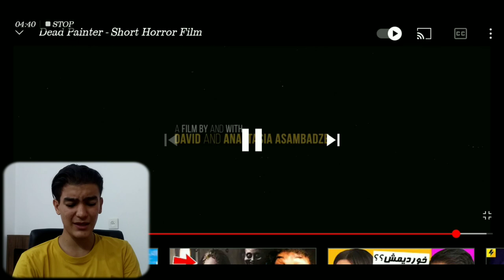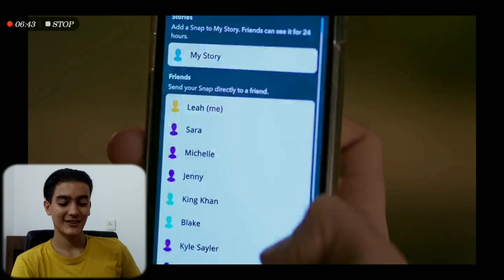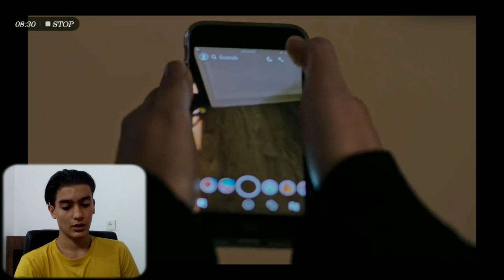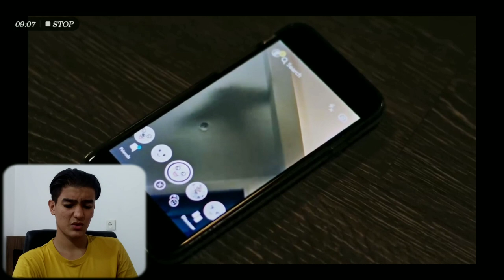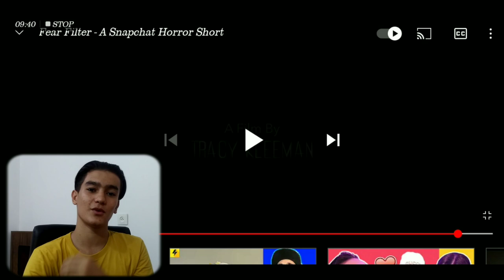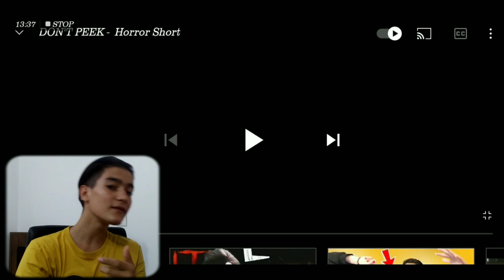اینا خیلی ترسناکن😰از ترس داشتم سکته میکردم😱scary short movies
چطورید بچه ها امید وارم از ویدئو امروز لذت برده باشید و حتما ویدئو رو لایک کنید و کانال رو سابسکرایب کنید 😊 و از من حمایت کنید 😊

راستی یادتون نره ما رو داخل اینستاگرام هم دنبال کنید:

_________________________Instagram link

______________________________Hashtags

بچه ها بازم تاکید می‌کنم یادتون نره که کانال رو سابسکرایب کنید 😊